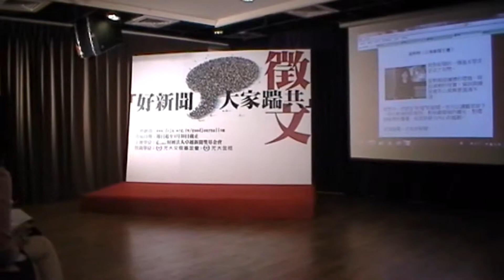「好新聞，大家踹共」徵文活動記者會活動發起人－黃明明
公視主播，黃明明受邀至「好新聞，大家踹共」記者會現場，身為活動發起人的她與大家分享好新聞的定義。

活動現場，她則客氣的說：
「今天站在這邊會滿心虛的，是因為大家可能會說：你們是公共電視，愛怎麼做就怎麼做。我承認
，雖然我們的收視率壓力較低，但這樣也好，我們可以盡自己的能力、藉自己的知識，來做自己想做的東西。

在接到邀約時，我想140字或1400字都寫不完，因為每個人對好新聞的定義不一樣。於是今天，我換個角度，來探討什麼是新聞。接過不少觀眾電話反映：覺得看不到什麼新聞，反而是網路、行車紀錄器等，這些東西是新聞嗎？大家可以想一想。

我對一個新聞的定義是：言之有物。或許大家會覺得公共電視就是這麼嚴肅！
其實不是，這四個字並不嚴肅，但我心中，新聞的本質是嚴肅的、呈現的方法是深入淺出，再好看的新聞應該是有內容，讓觀眾看完後能留下一些東西。

像近來瘦肉精的新聞就帶給我們不少的知識、林書豪的「林來瘋」也有精神上的啟發。

而我的原則是：先確定做的是新聞，才能做出好新聞！」